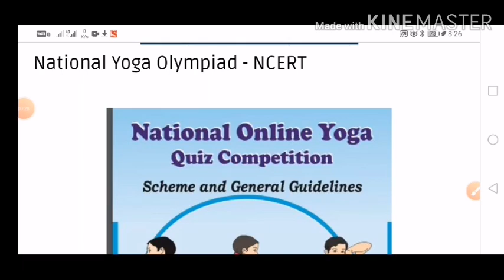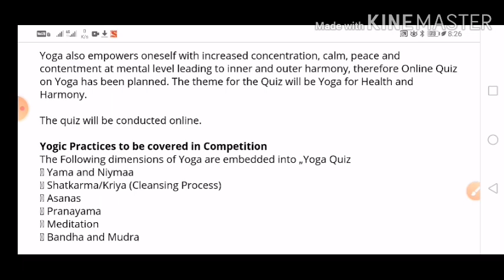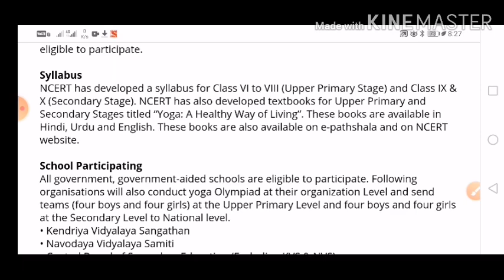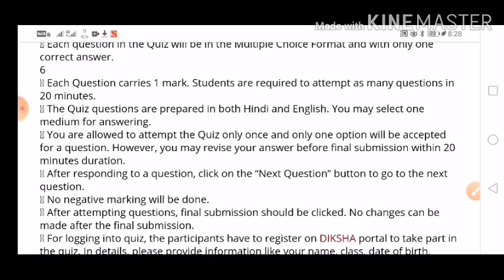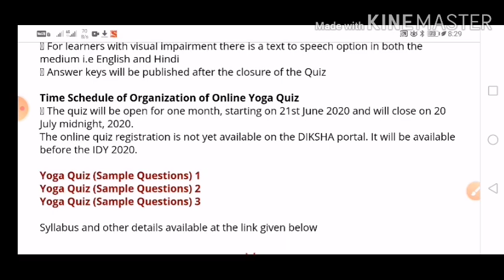National yoga olympiad 2020 (NCERT) , syllabus, books,who can participate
For more details visit DIKSHA app or NCERT website

NCB, national level Competition 2020

ISEA National level Competitions 2020

All India Korea-India Friendship Essay Competition 2020

how to submit entries for PN Panicker National level Competitions 2020